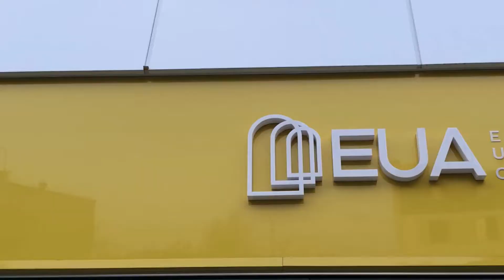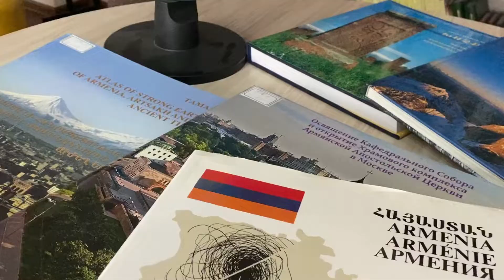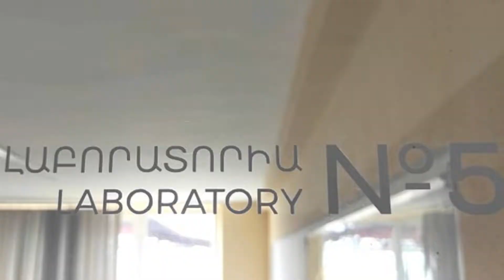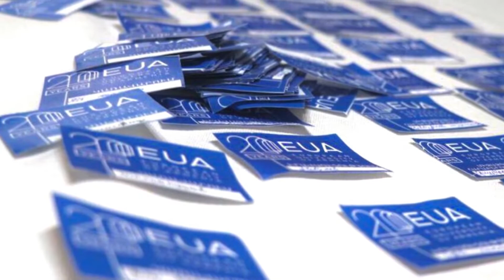📣 Այսօր և Վաղը ‼ 👉 «Բաց դռների օրեր» ՀԵՀ-ում 🎓ℹ Սիրով սպասում ենք բոլորին 🤗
📣 Այսօր և Վաղը ‼
👉 «Բաց դռների օրեր» ՀԵՀ-ում 🎓
ℹ Սիրով սպասում ենք բոլորին 🤗
Ս. թ. փետրվարի 24-ին և 25-ին կանցկացվեն «Բաց դռների օրեր» Հայաստանի եվրոպական համալսարանում, որտեղ ապագա դիմորդները (քոլեջներից, ուսումնարաններից, ավագ դպրոցներից, միջնակարգ դպրոցներից և այլն) կարող են ամբողջական տեղեկատվություն ստանալ Հայաստանի եվրոպական համալսարանում գործող մասնագիտությունների և առավելությունների, իր գործընկեր կազմակերպությունների, դասավանդման ու ուսումնառության մեթոդների, փոխանակման ծրագրերի և այլ հնարավորությունների վերաբերյալ։

Միջոցառումը կգործի երկու օր՝ ս․թ․ փետրվարի 24-ին և փետրվարի 25-ին, ժամը՝ 10։00-18։00։ Հասցե՝ ՀՀ, ք․Երևան, Դավիթ Անհաղթի 10։ Հեռ․՝ , ։
"Open Doors Days" on February 24 & 25 🎓

📣Today աղ Tomorrow‼
 👉 "Open Doors Days" at EUA 🎓
 ℹ We look forward to seeing you all 🤗

"Open Doors Days" will be provided at the European University of Armenia on February 24 & 25, 2022, where prospective applicants (from colleges, vocational institutions, high schools, secondary schools, etc.) can get complete information about the specialties and advantages of the European University of Armenia, its partner organizations, teaching and learning methods, exchange programs and other opportunities.

The event will run for two days: on February 24 & 25, from 10:00 to 18:00.